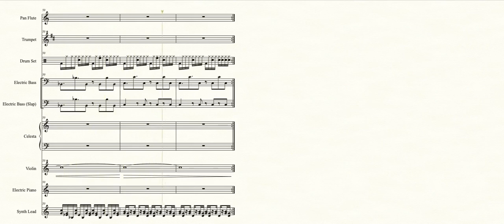Ripple Field: Ocean Waves (Kirby's Dream Land 3) - Transcribed Score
Also known as:
-Ripple Field 1